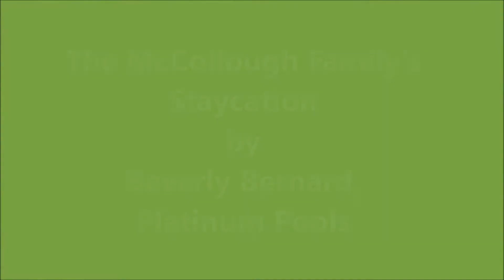Platinum Pools The McCollough Family's Staycation Designed by Beverly Bernard